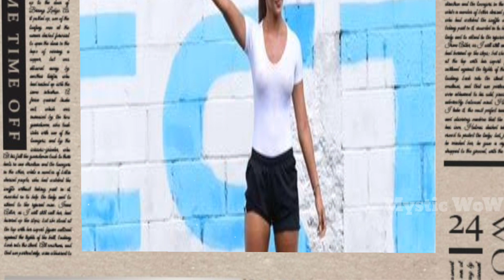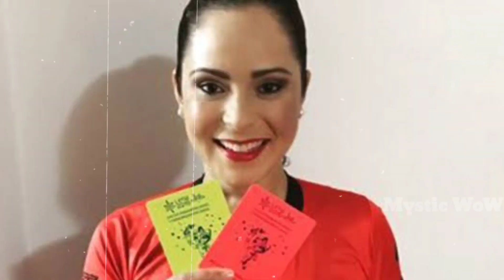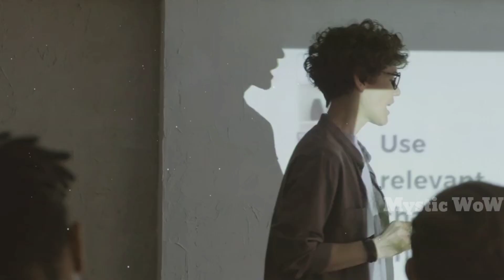दुनिया के १० सबसे खूबसूरत फुटबॉल रेफरी। Meet the 10 hottest female football referees in the world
फुटबॉल दुनिया का सबसे लोकप्रिय खेल है, लेकिन महिलाओं को मैदान पर इस भूमिका को निभाते देखना हमेशा खुशी देता है।  आज हम 10 सबसे खूबसूरत महिला रेफरी के बारे में बात करने जा रहे हैं

Football is the most popular sport in the world, but it's always heartening to see women playing their part on the field.
Today we are going to talk about 10 most beautiful female referees. Most Beautiful Female Referee, Fernanda colombo uliana, Fifa Referee, Elena Tambini. Football skills, Football Referee, Football video in Hindi, Viral New video.